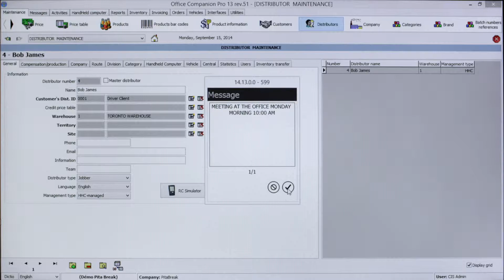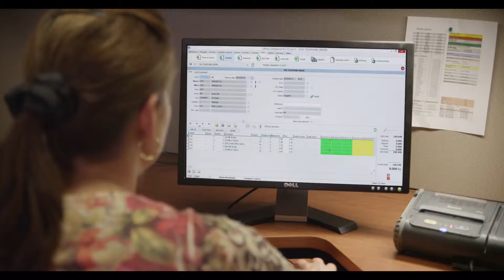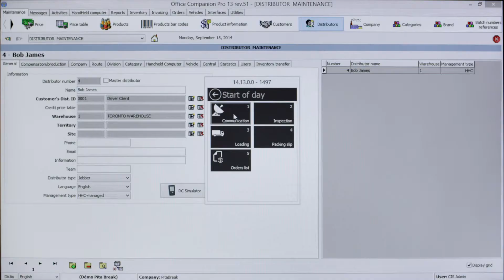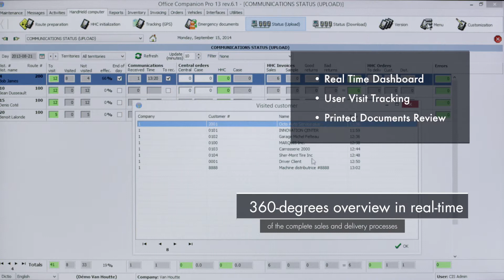CIS Honeywell video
Case study corporate video of CIS Group in collaboration with Lanthier Bakery . Demonstration of a distributor delivery cycle and business description of CIS Group